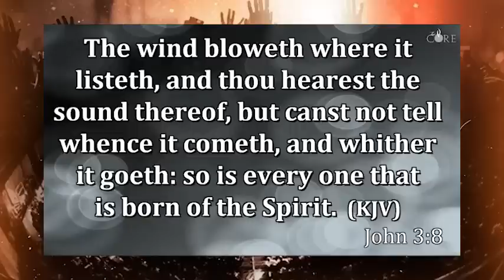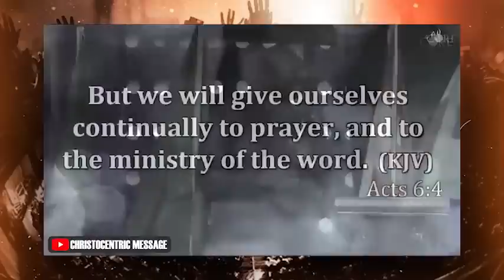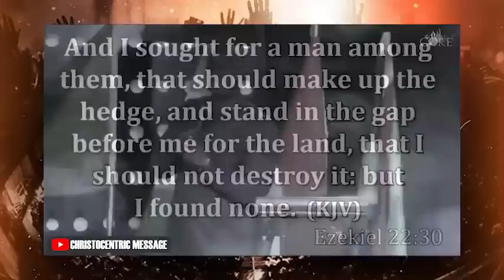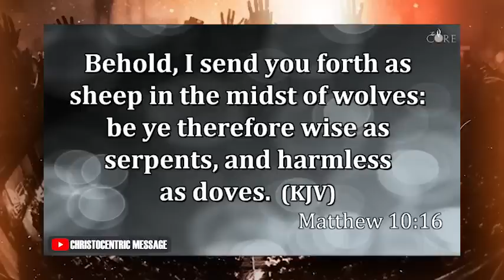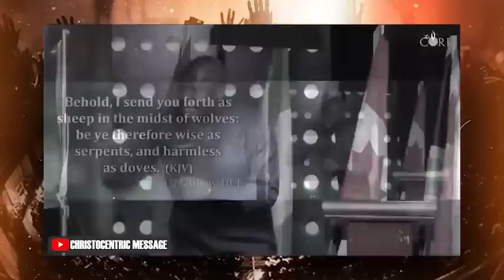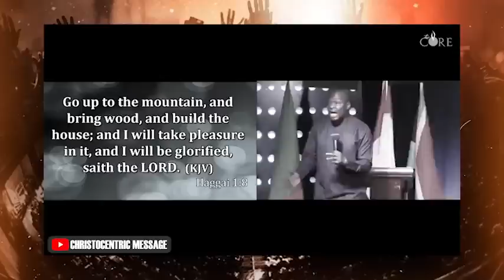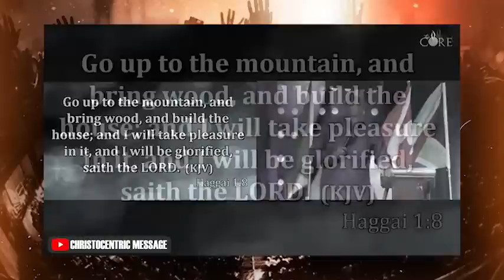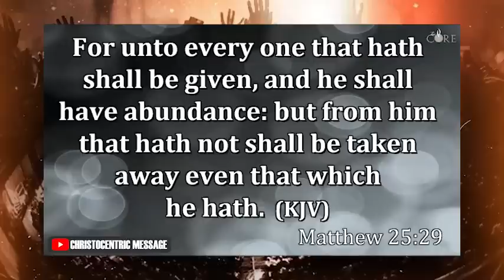SIGNS GOD IS PREPARING YOU FOR GREATER RISING IN LIFE